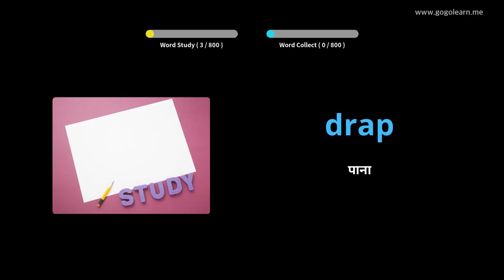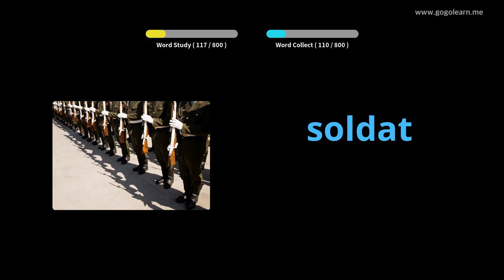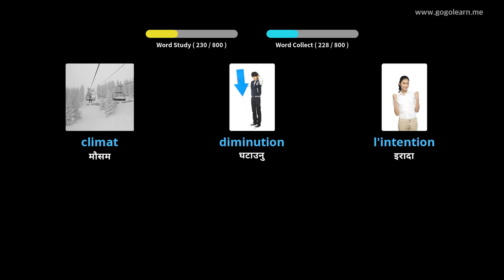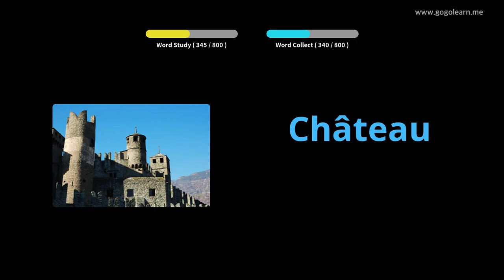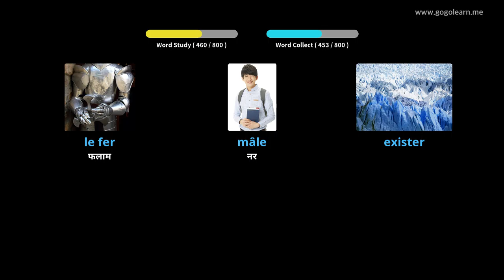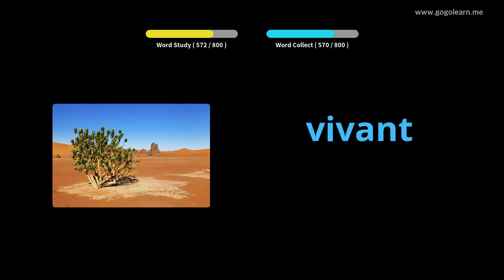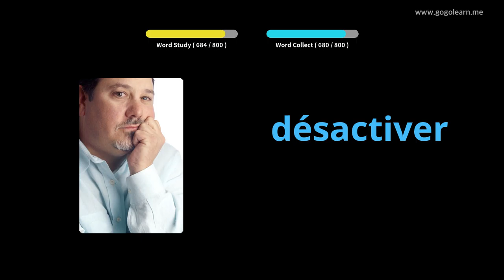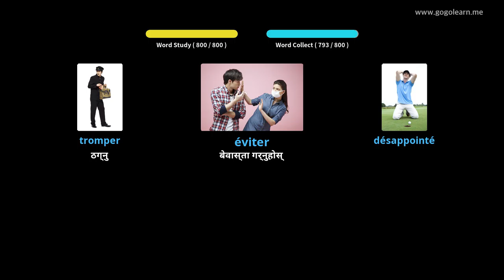सुत्ने क्रममा फ्रान्सेली शब्दावली सुन्दै |Golearn